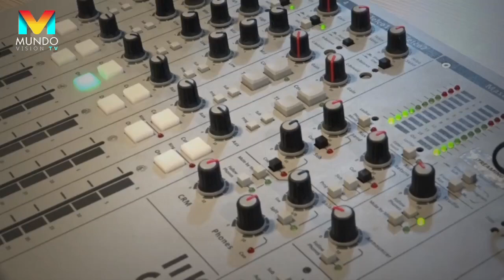Julio C. Gómez Salazar - Invitado en Que Buena 92.1 fm